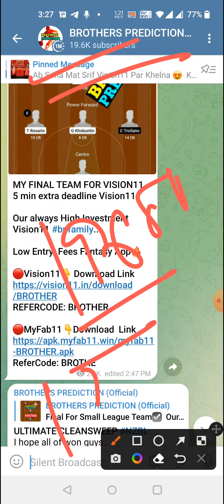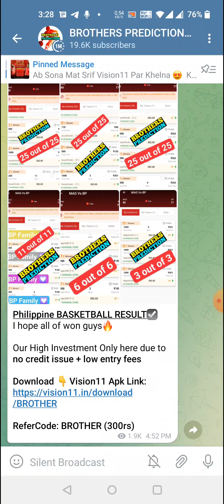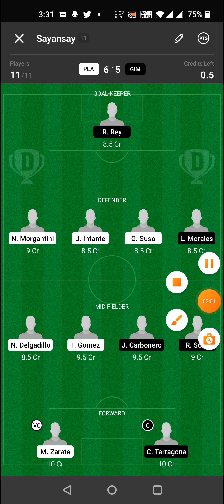PLA vs GIM FOOTBALL DREAM11 TEAM PREDICTION TODAY MATCH | ARGENTINA LEAGUE DREAM11 TEAM